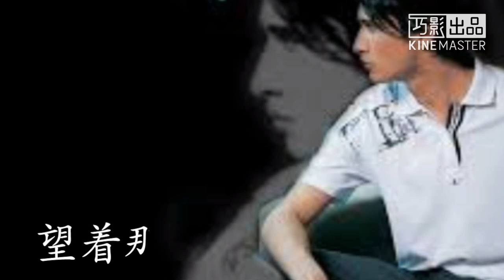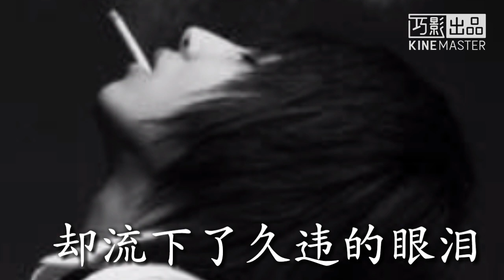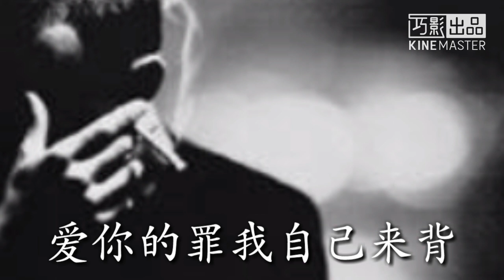《你怎么舍得我伤悲》牛冰 歌词版MV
《你怎么舍得我伤悲》
演唱：牛冰
词曲：翟靖伟
编曲：牛冰
混缩：牛冰

那天你一去不回
痛苦就住进了心扉
你的离去让我夜不能寐
思念如潮水紧紧包围
要怎样才能挽回
望着那朵凋零的玫瑰
证明我们曾经也很美

痴情的男人最怕卸下防备
不知何时变得如此悲催
喝下烈酒欲将忧伤灌醉
却流下了久违的眼泪

亲爱的你怎么舍得我伤悲舍得我流泪
没你的日子该怎么习惯没有你相陪
亲爱的你怎么舍得我心碎
山盟海誓化成灰爱你的罪我自己来背